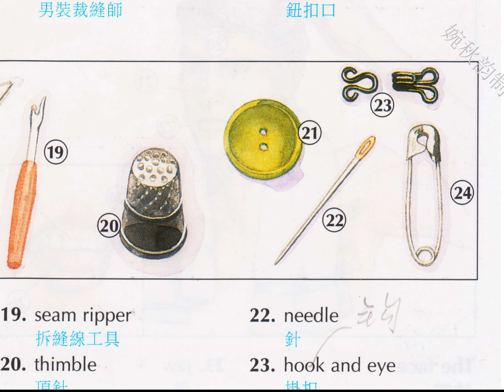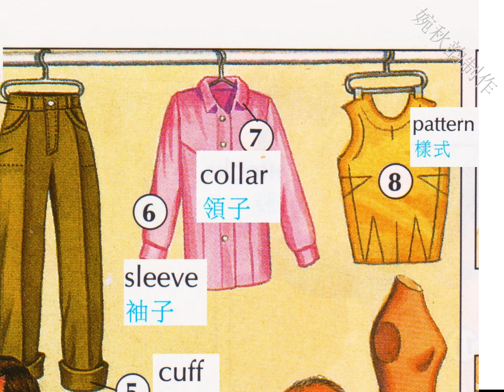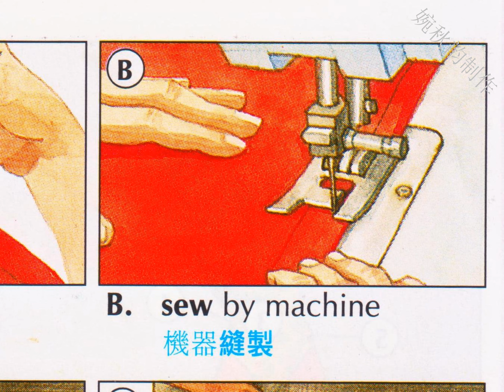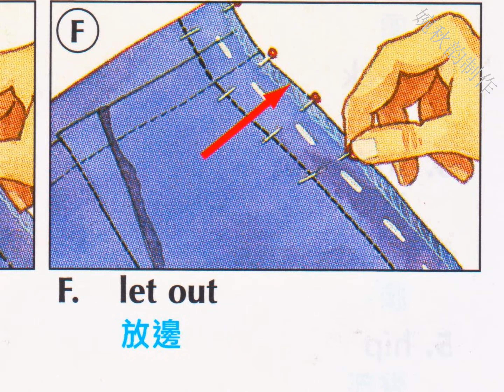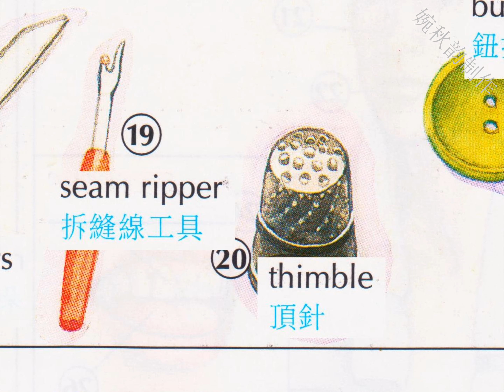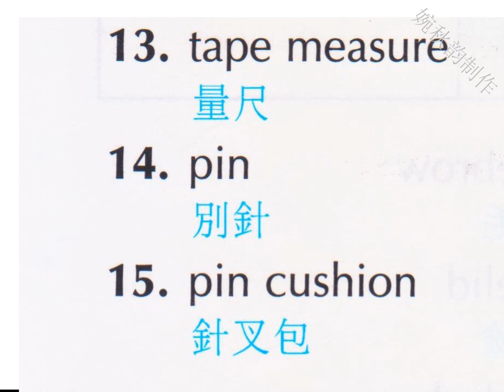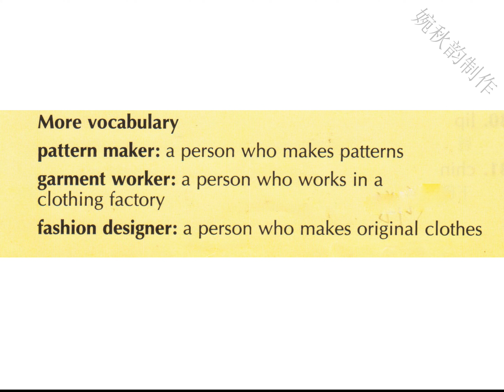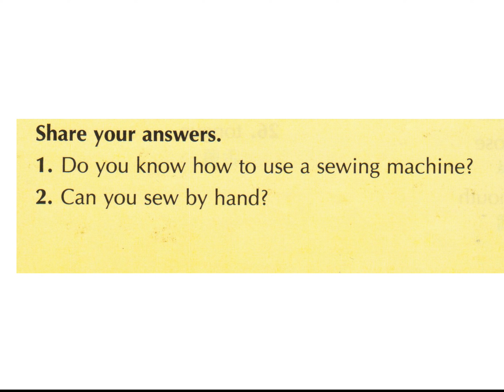第61节：缝制衣服及改衣服 Sewing and Alterations/ for foreigners to learn Chinese Mandarin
本节裁剪衣服及修改衣服的英语词汇。在美国，华人开办很多代工厂，招请华人同胞工作，那么，这些与裁剪和修改衣服有关的英语词汇就成了工人交流的重要口语。常用缝制衣服及改衣服 Sewing and Alterations，就在本节视频中，敬请关注本节的视频吧。视频中的中英文由AI 机器人配音完成。英语选择美国式的英语，中文选择标准的普通话中文语音，也十分适合外国人学习中国语言 The best video for foreigners to learn  Chinese Mandarin
视频图片摘自牛津图片字典，经过林林的精心编辑，成为适合大家学习的教材。希望能够博得您的喜欢，并多多支持林林，关注浏览点赞订阅和分享，您的鼓励是林林坚持原创作的动力，愿以学习为纽带， 连接来自远方友好的您，我的朋友！